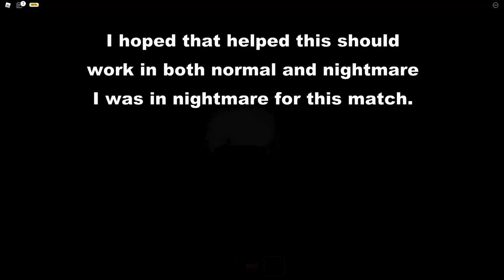How To Beat Kusonoki In Chapter 4 Nightmare/Normal